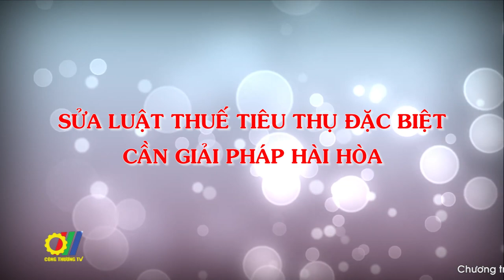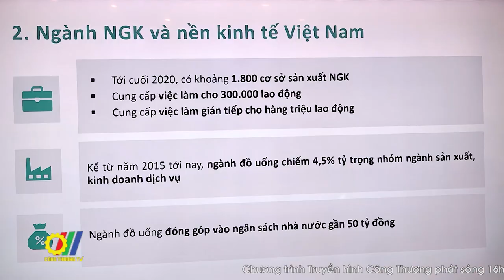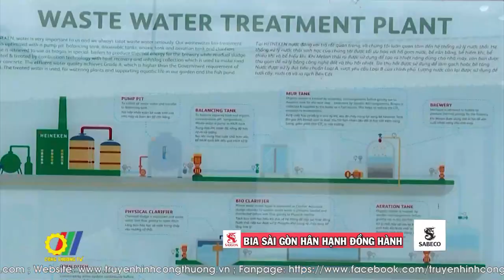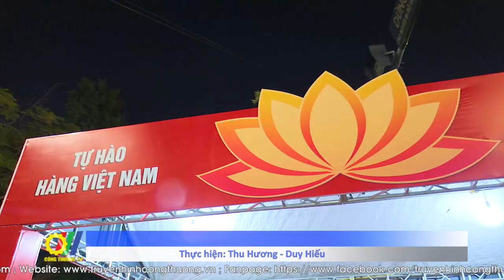Sửa Luật Thuế tiêu thụ đặc biệt: Cần giải pháp hài hòa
Bộ Tài chính đang lấy ý kiến góp ý để xây dựng Dự án Luật Thuế tiêu thụ đặc biệt (sửa đổi) để báo cáo Chính phủ trình Quốc hội trong thời gian tới. Một trong những nội dung bổ sung là điều chỉnh tăng thuế suất thuế tiêu thụ đặc biệt đối với đồ uống có cồn với mục tiêu giảm tiêu thụ, giảm tác động tiêu cực đến sức khỏe con người…